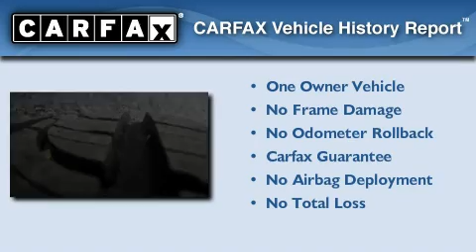2006 Chevrolet Impala Nashville TN 37204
Year : 2006

 Make : Chevrolet

 Model : Impala

 Engine : 5.3L V-8 cyl

 Trans . : Automatic

 Exterior : Black

 Miles : 74,950

 BMW of Nashville

 4040 Armory Oaks Drive

 Preowned 2006 Chevrolet Impala Nashville TN